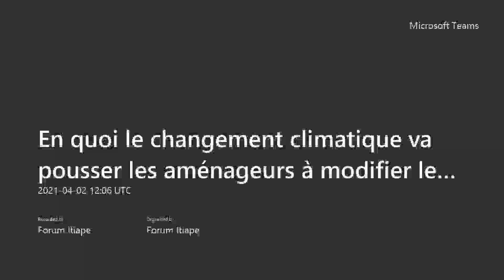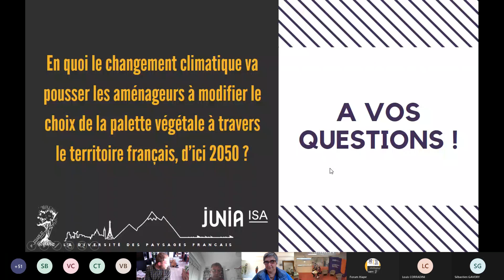Replay " Impacts du changement climatique sur le choix de la palette végétale "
Forum Itiape 2021 : le replay !
Webinaire n°3 : En quoi le changement climatique va pousser les aménageurs à modifier le choix de la palette végétale, à travers le territoire français d'ici 2050 ?
Intervenants :
- Yohan TISON, Ecologue a la ville de Lille
- Thierry Lamant, ONF
- Sylvie Ligny, Cofondatrice de Garden Lab

Le  2 avril 2021, la promo 27 des apprentis-ingénieurs en paysage de l'ISA organisait le Forum Itiape 2021. Un évènement incontournable de la formation qui s'est déroulé en digital cette année. Apprentis et professionnels du secteur du paysage se sont retrouvés lors de webinaires sur le thème de "la diversité des paysages français".

En savoir plus sur la formation ingénieur en apprentissage paysage de l'ISA